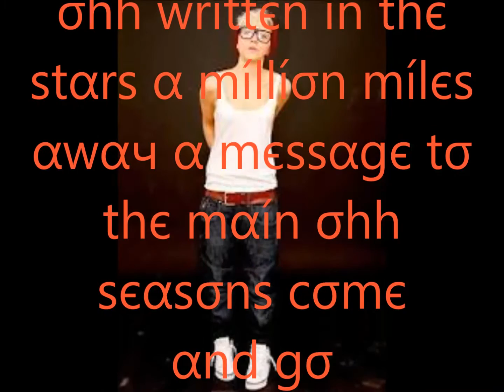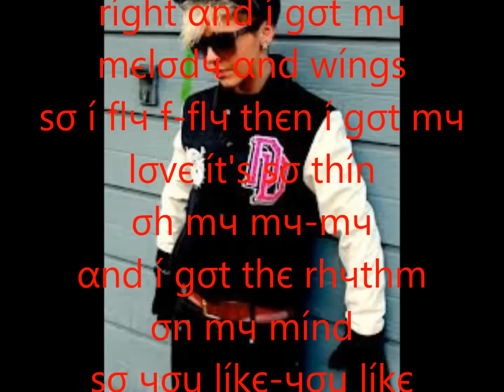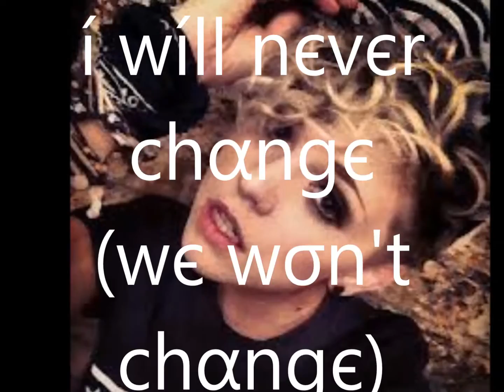MK1 - 'Read All About It' & 'Written In The Stars' Audio + Lyrics